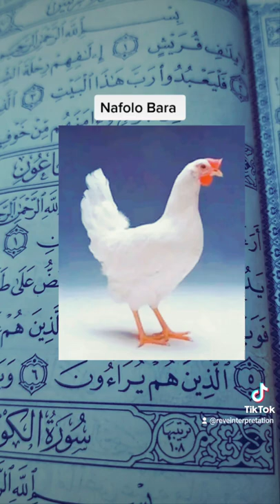Nafolo Bara 00223 73022738